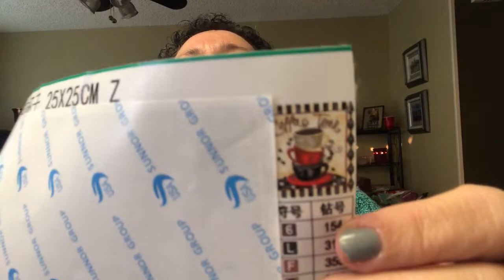Diamond Painting Giveaway + reminders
Here is the link for Toys For Tots

Here is the link to the hotel that CanadaKim1978 will be staying at in Dallas. April 12-14. Come one and all!!